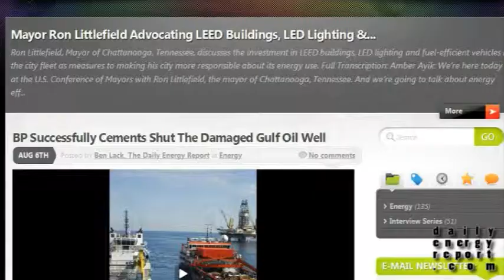Odwalla Adds Natural Gas Fuel Cells To Its Energy Mix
The Copenhagen Better Place Center encourages sustainable mobility and 2 companies collaborate on algae research.